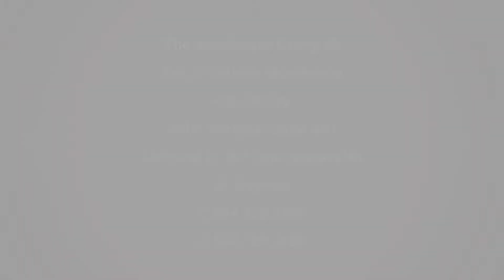Agent 101 Buyers Remorse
People get cold feet.

People second guess their decisions.  ALWAYS!!!

If you have bought a home then you KNOW this is TRUE.

If that's the case, then prepare your clients for the feelings.  If you stay ahead of this I believe that you can avoid clients getting overwhelmed and totally bailing out of a home they want.

If you are not 100% happy with the growth of your company then give me a call! I would love to coach you to reach your goals and build out your team.

REALTORS if your business isn't growing as fast as you'd like take a look at this.

This company offers support and resources that you didn't even know were available.
Mentorships,
Rev Share
Company Ownership
Lead Gen and TONS more!

Have a topic you'd like me to cover? Put it in the comments below.

Find us on all of the social media platform (We just ranked in the top ten largest and most effective social media networks out of over 5000 Realtors in the area)

Looking for a top-notch realtor with a cutting edge marketing plan?
We got you covered:

Our family helps yours find 'home'

Not satisfied with what your firm is doing or you?
Join our virtual firm from anywhere in North America!

Eric and Colleen Morehouse
Licensed in the Commonwealth of VA
The Morehouse Group llc
eXp Realty

*All information subject to change by EXP Realty